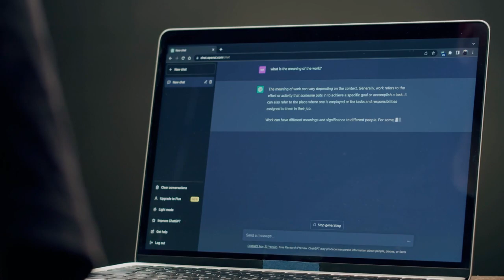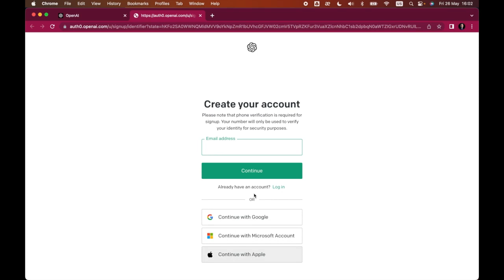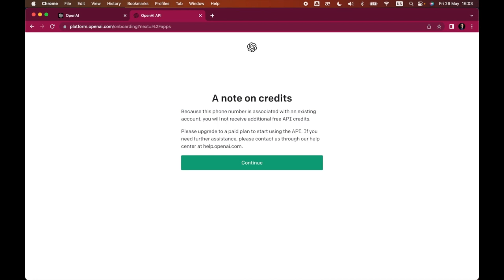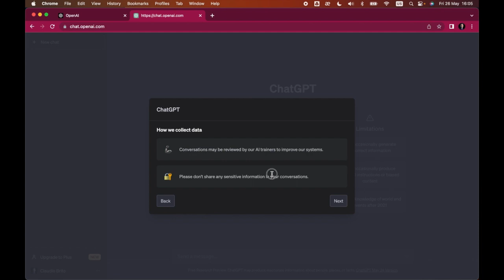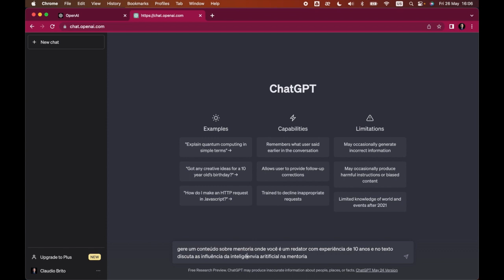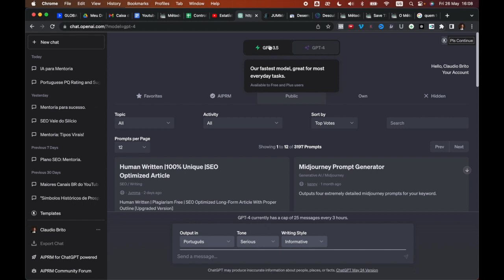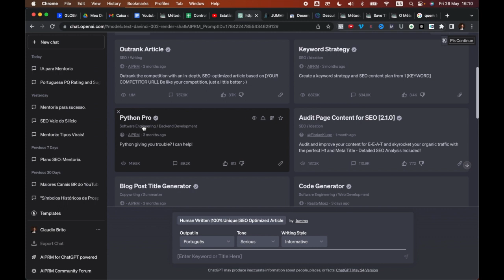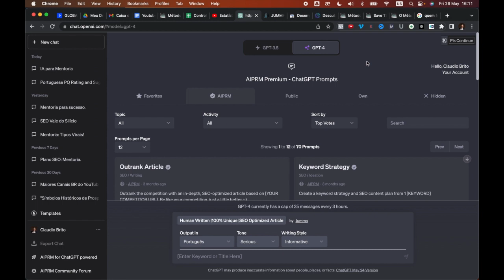Como a Inteligência Artificial Está Transformando Mentoria e Coaching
Transforme sua prática de mentoria com inteligência artificial! Neste vídeo, exploramos como a IA está revolucionando a mentoria, o ensino e o coaching, oferecendo suporte personalizado e aumentando a eficiência. Descubra como profissionais do conhecimento podem aproveitar tecnologias avançadas para fornecer orientações mais precisas e eficazes.

Principais Tópicos:
01:00 - Introdução à IA e seu impacto em diversas áreas
05:00 - Benefícios da IA em mentoria e coaching
11:00 - Exemplos práticos de uso da IA (como ChatGPT) para automação e personalização
16:30 - Demonstração do Plano Pago
19:00 - Importância de adaptar-se à evolução tecnológica para se manter competitivo

Gostou do conteúdo? Compartilhe suas experiências com IA nos comentários abaixo!